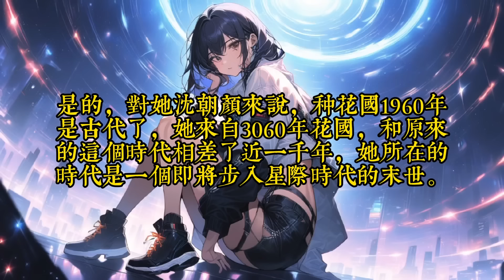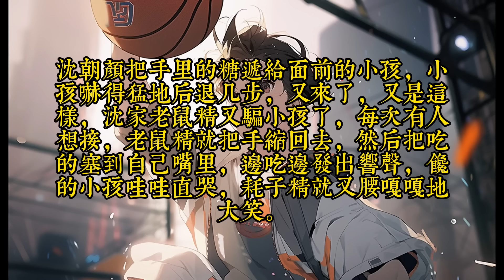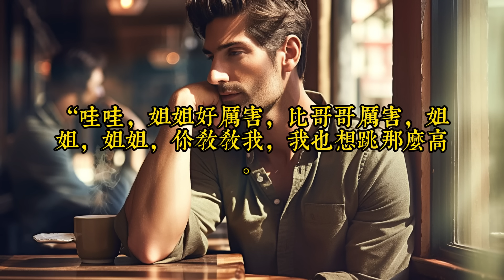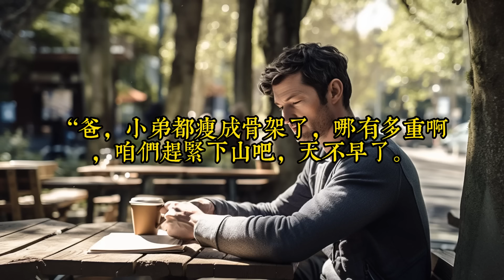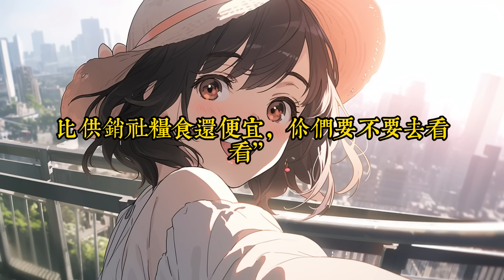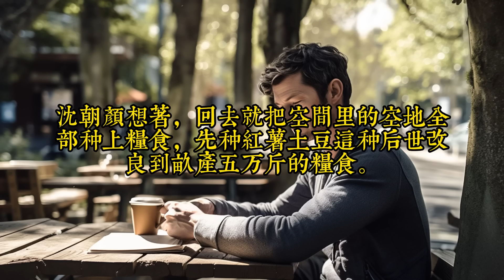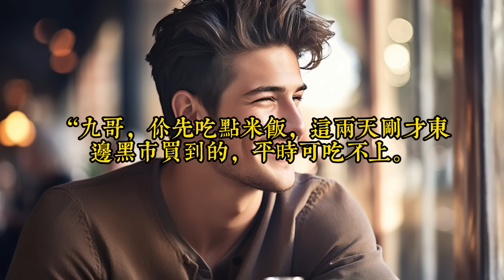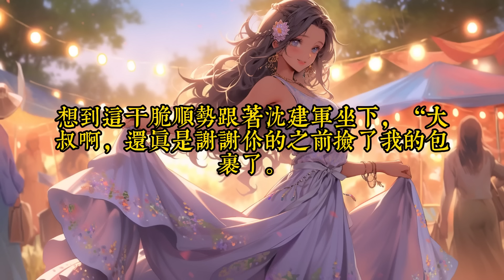《带空间嫁禁欲军官被婆家无脑宠》1 -50